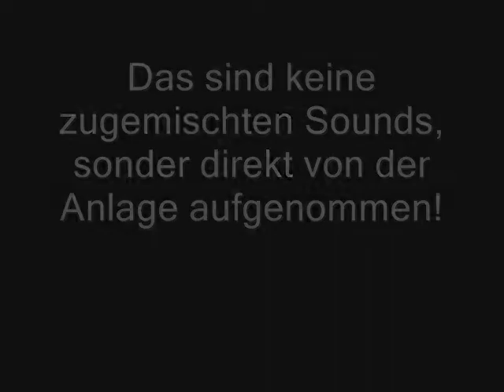kleine Impressionen Teil1